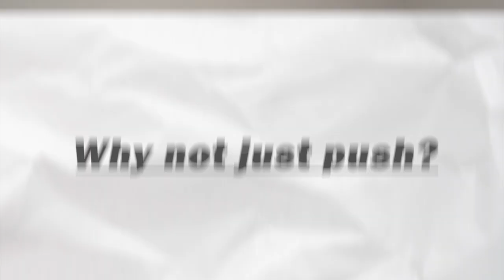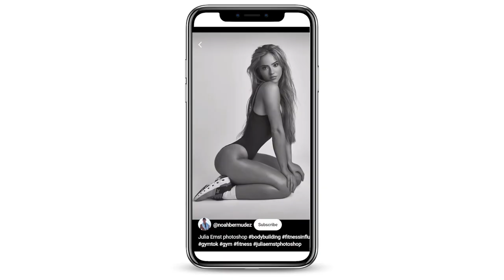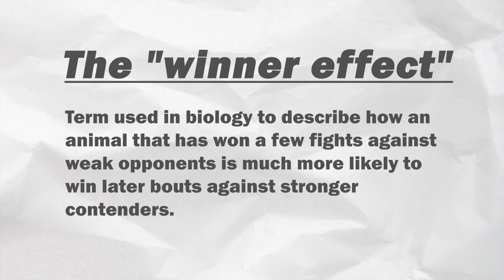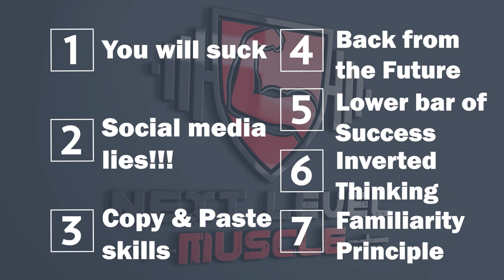7 mental Tips that Made Me Confident in the GYM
I wanted to hit this video about gym anxiety from a different perspective than most videos on youtube that just tell about steps to take, so i focused more on the MINDSET you need to overcome it! Next video will be physical steps you can take, i'll try not to make it like other videos on youtube lol

Links
Free Foundation class I made for you guys!

THE 7 MINDSETS
0:00 Intro
0:40 Mindset 1
1:12 Mindset 2
2:28 Mindset 3
2:54 Mindset 4
4:30 Mindset 5
5:34 Mindset 6
6:24 Mindset 7
7:00 Pt. 2